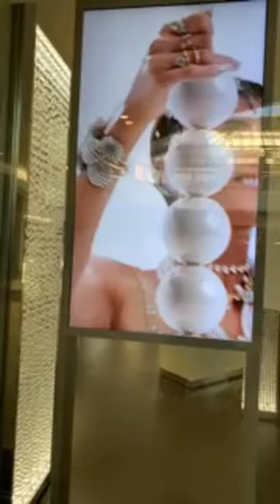Highlight 1:17:31 - 1:22:31 from Joyce W Official is live! Welcome Everyone🤗Windows Shopping Today!!